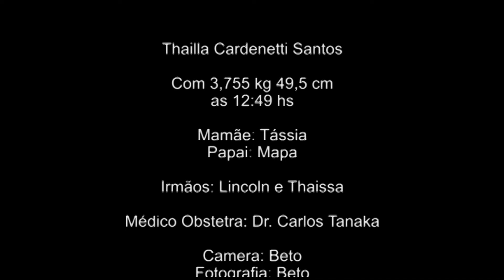Nascimento Thailla - Hospital Nipo Brasileiro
Mamãe: Tássia
Papai: Mapa

Dr. Carlos Tanaka